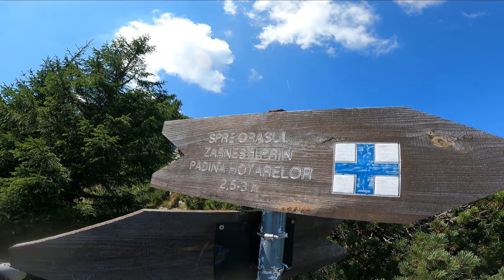Padina Sindileriei - Refugiul Sochima - Vf Turnu - Padina Hotarului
Padina Sindileriei
Refugiul Sochima
Vf Turnu
Padina Hotarului